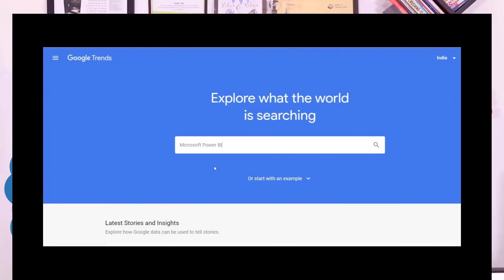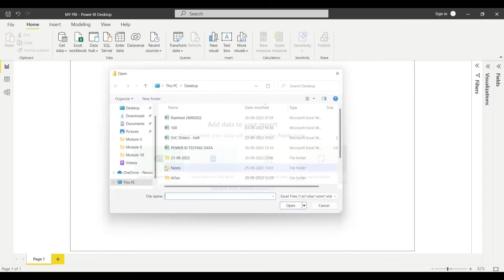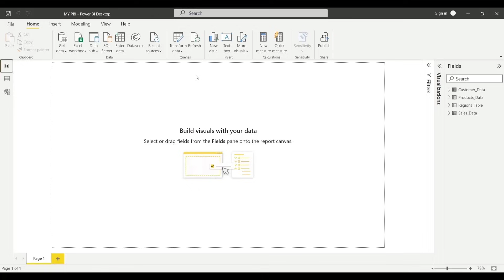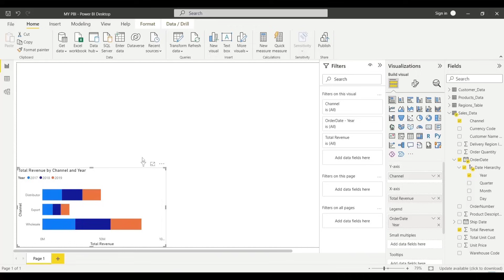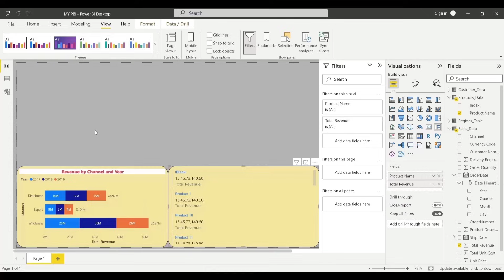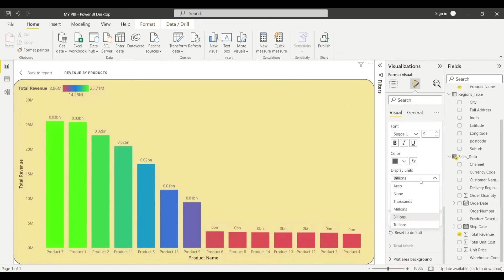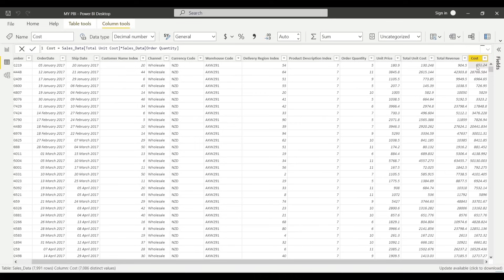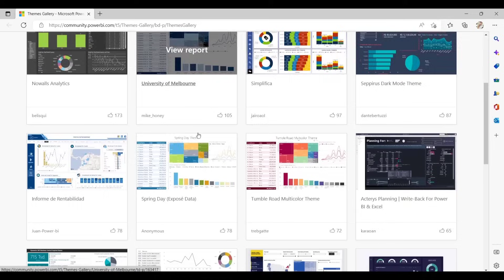മിനിട്ടുകൾക്കകം POWER BI പഠിക്കാം | Power BI Tutorial for Beginners | Power BI Malayalam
This video on the "Power BI Malayalam " will help you to understand and learn Power BI in detail. This Power BI Tutorial is ideal for both beginners as well as professionals who want to master up their Power BI concepts. Below are the topics covered in this Power BI Tutorial for beginner’s video:

Timestamps:
00:00 Introduction
02:12 Demo
04:50 Installation
09:05 Power BI Interface & Settings
16:15 Creating your First Power BI dashboard
39:06 Data Modelling
45:00 Sorting & Conditional Formatting
48:40 TOP N Filtering
53:05 Card Visualization
55:45 Dax Function
59:00 Power of Slicer
YouTube is the very best website to visit when looking for videos about Power BI in Malayalam. Power BI Malayalam tutorial is obviously something that interests you and other people so I made this video .
This excel in Malayalam tutorial video will help you to become a Microsoft Power BI expert in 2022?
Power BI is one of the most widely used and powerful programs in the world. It is used in every sector and industry, from small businesses with only a few employees, to large multinational companies. In this video, Mohammed Alfan, who is a skilled Power BI user, shows you how to create a simple, but effective visualization. He goes through many useful tips and tricks that will help you build a successful Power BI. Learn Power BI in Malayalam by watching this video, as it will teach you how to use the excel program in a short amount of time.
People who searched for learn Power BI in Malayalam likewise searched for Power BI Malayalam tutorial 2019 on YouTube, as most professionals are not getting the simple excel tips and tricks through other Channels.